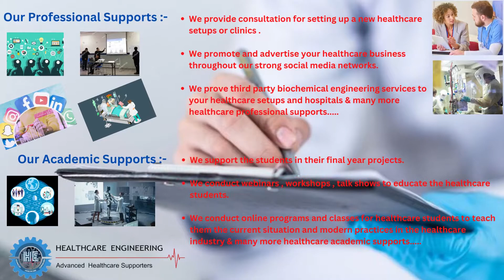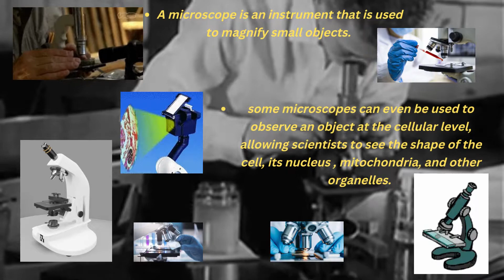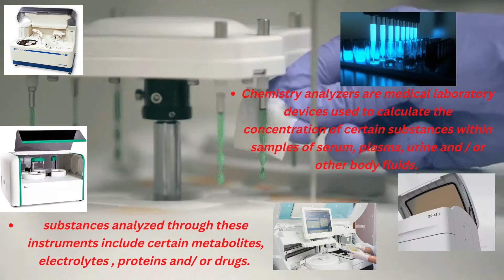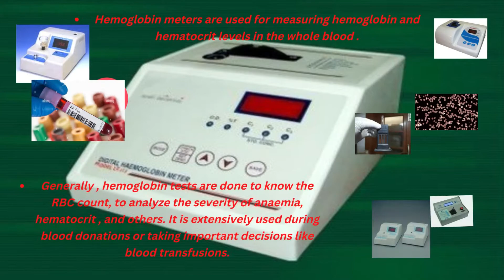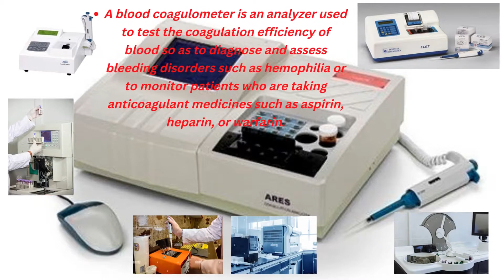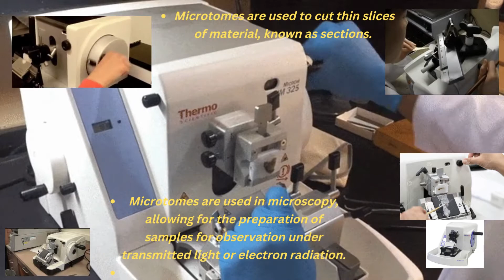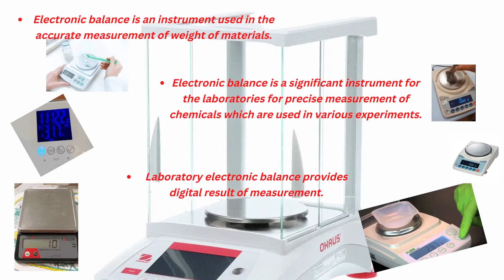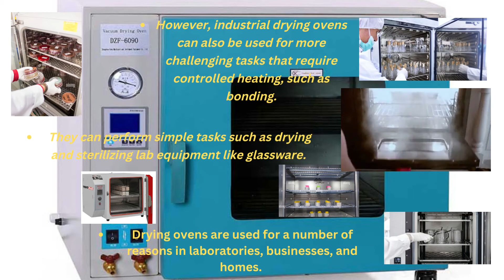Medical Laboratory Equipment / Medical Lab Equipment / MLT Lab Equipment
In this video - Medical Laboratory Equipment / Medical Lab Equipment / MLT Lab Equipment, I'm going to teach you all about medical laboratory equipment, also known as medical laboratory technology (MLT) & its equipment.

Medical laboratory technology is a vital part of the healthcare profession and is used to perform a wide range of tests. From blood tests to enzyme assays, MLT is used to help doctors and patients get the information they need. In this video, I'm going to teach you all about the various types of medical laboratory equipment, and how it can help you in your work as a healthcare engineer.

Welcome to the Healthcare Engineering Social Media Platforms. Please follow us on these platforms to get our amazing updates & support for the healthcare students & professionals!:-